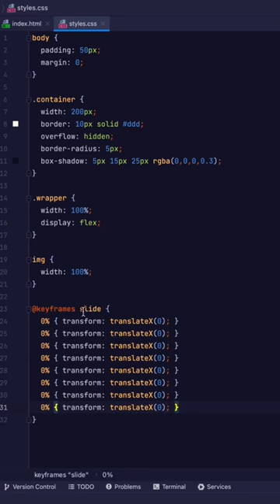🌠 Simple Image Slider in HTML & CSS